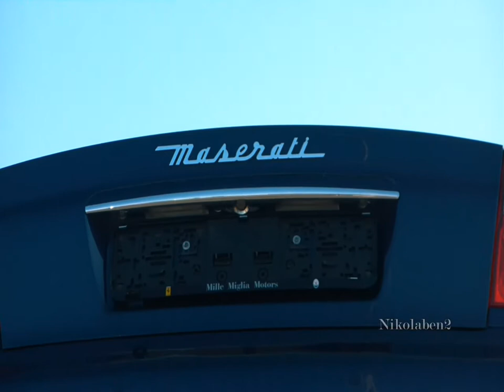Supercar - Carrying Truck -Maserati GranSport, Dodge Viper SRT/10, Corvette C6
Nikola records Dodge Viper SRT 10 , Maserati Gransport , Corvette C6 , Jaguar XK , Mini Cooper S and BMW Z3 being transported on truck.I found this truck in Wasserbillich , Luxembourg , place where tons of supercars can be seen during the weekends in the summer.